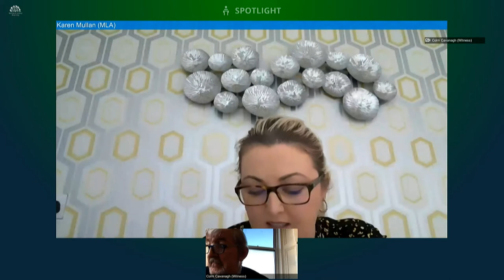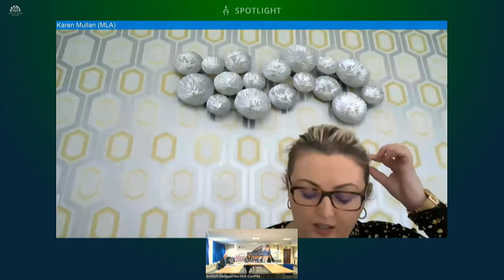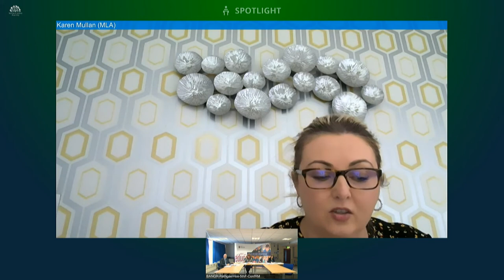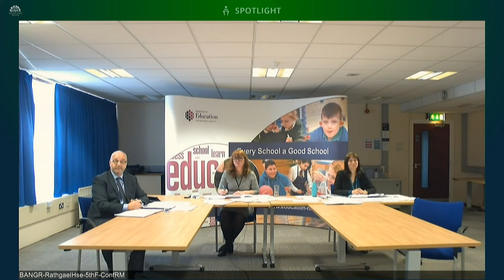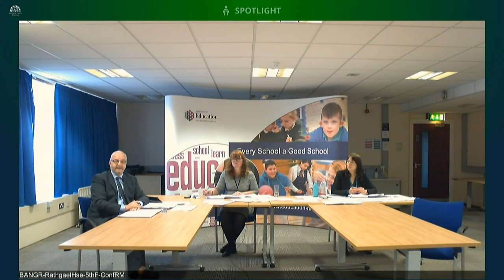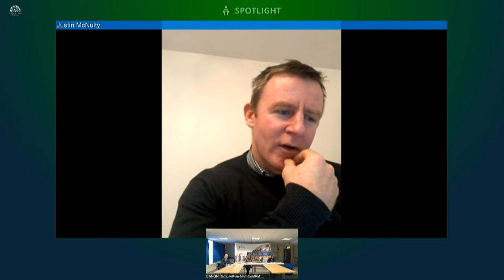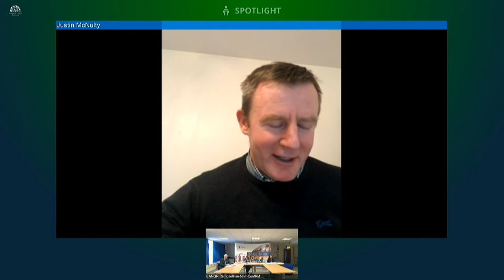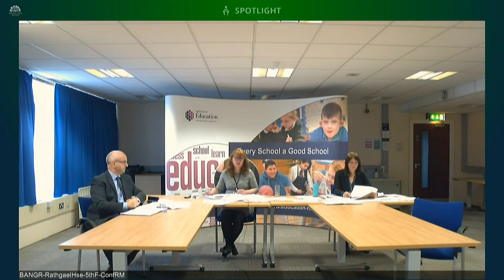Committee for Education 25 November 2020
The Committee received an Oral Briefing from Mr Colm Cavanagh on the Independent Review of Integrated Education.